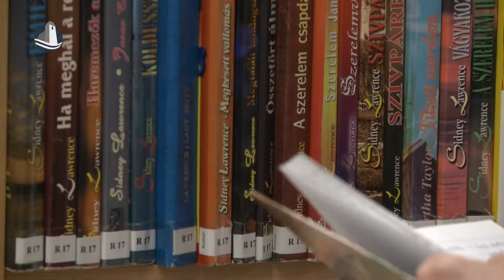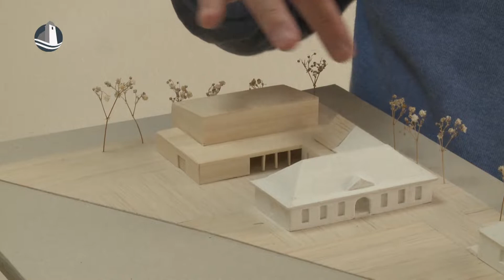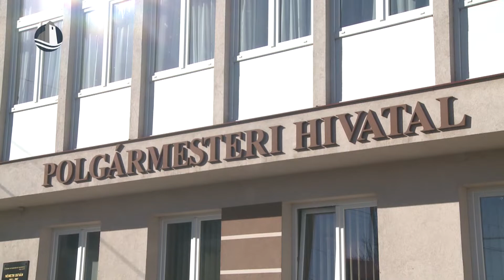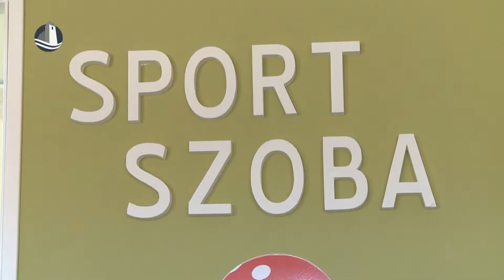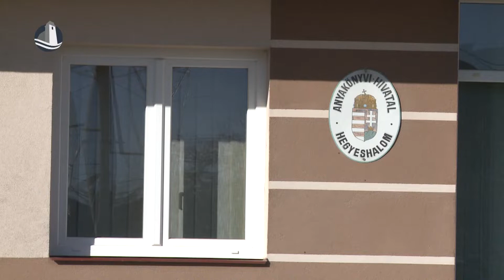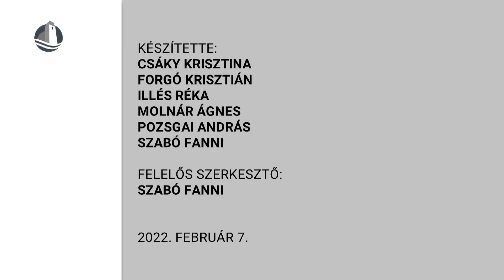Híradó (2022.02.07.)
Papír árnövekedés | Tömeges baleset | Hegyeshalom évértékelő | Csoportterápia |Sola HK - Motherson Mosonmagyaróvár